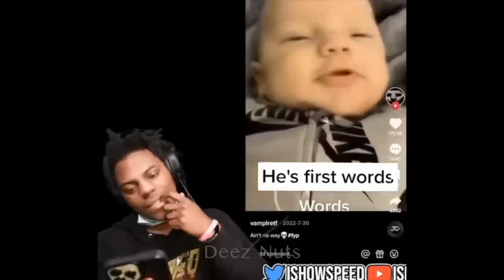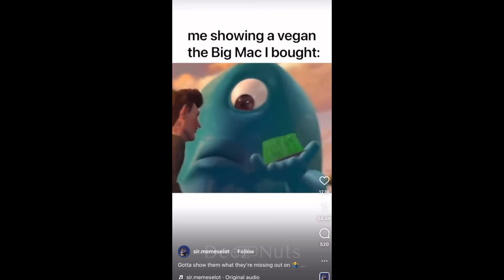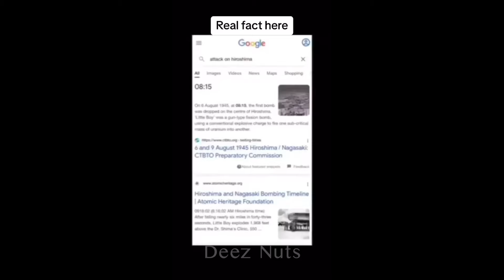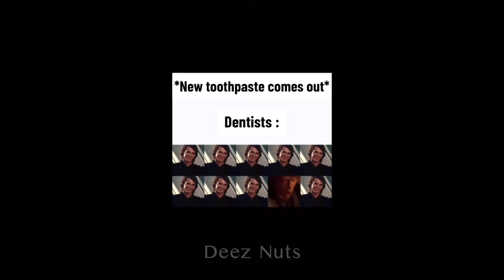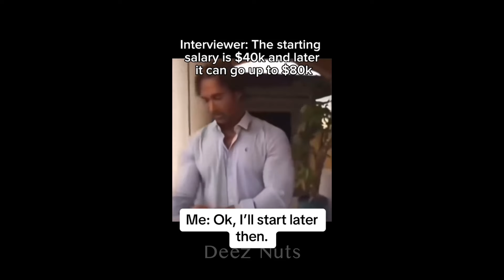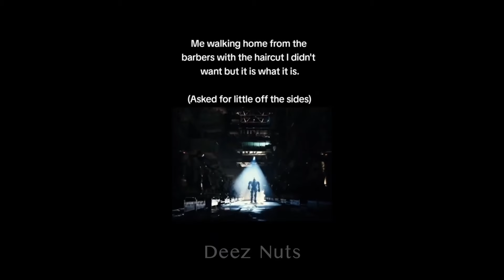offensive memes and fails if ylyl 18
purposes only. The purpose of my videos are to make you laugh at funny memes. They are not intended to bully/harras ANYONE. (also the thumbnail is edited)